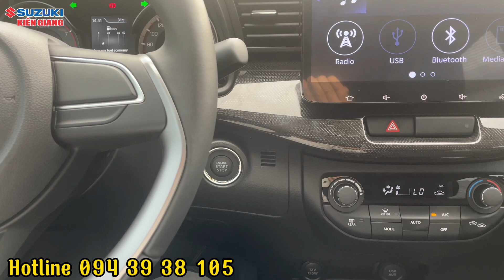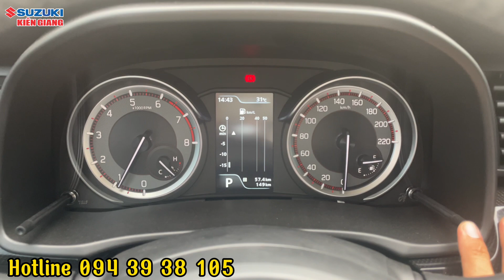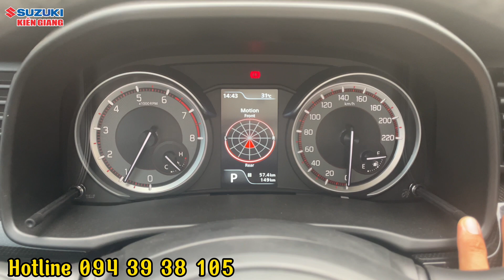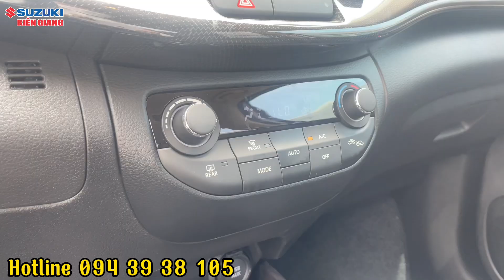[Giới thiêu] Suzuki XL7 Sports Limited 2022 - Nhập Indonesia nguyen chiếc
Suzuki XL7 hỗ trợ thế nào cho công việc cũng như phục vụ gia đình ?
Với chiếc Suzuki XL7 thì cả gia đình mình lại có những chuyến đi chơi xa không biết mệt mỏi. Giá xe hợp túi tiền, ít hao nhiên liệu, kiểu dáng bắt mắt. Nội thất xe rộng rãi, ghế lái thì ngồi rất thoải mái, máy êm tạo cho người lái và người ngồi phía sau cảm giác rất thoải mái khi đi đường dài.
Xe có màn hình cảm ứng to, kết nối để dẫn đường, nghe nhạc hay các chương trình tụi nhỏ thích suốt đường đi. Bản thân mình lái cũng thoải mái hơn nhờ camera lùi rõ nét hiển thị trên màn hình to nhìn rất "sướng".